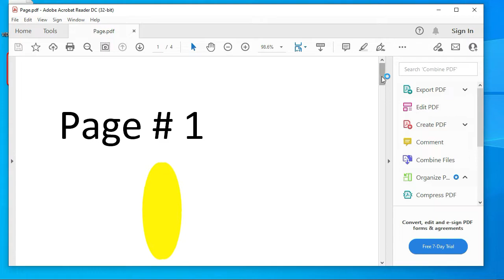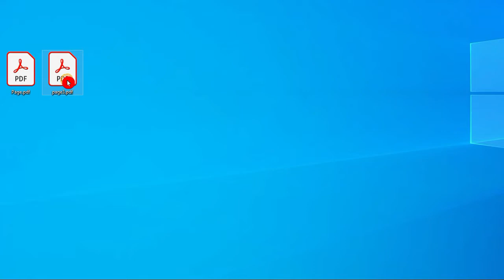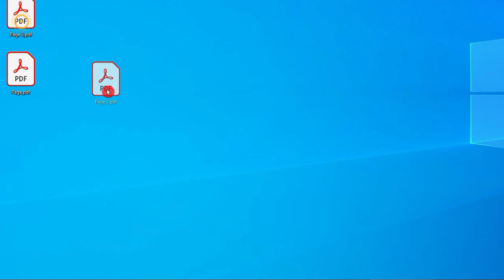How To Save One Page of a PDF File | How to Extract Pages From a PDF | Save a Single Page of a PDF